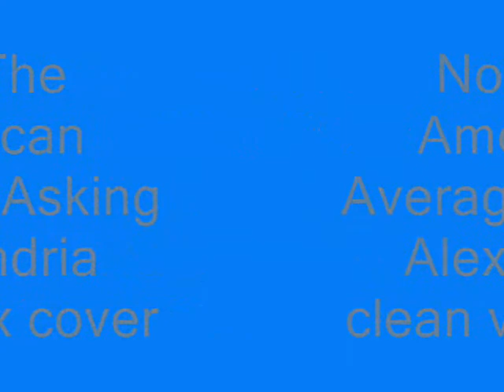Not The American Average-Asking Alexandria redo clean vox cover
finally redid this one. new vids will b up soon bt i have some new ones on my facebook at Christian Perez-Estrada